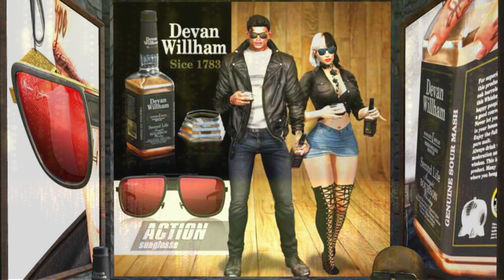🟩 MANCAVE Event - Second Life event Free Gift 💝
Start Date: February 17, 2022 – End Date: March 11, 2022

Man Cave caters to the modern man with exclusive items that promise to entertain, stimulate your mind & keep you looking your best! With everything from gear, rides & style, Man Cave will always have the best that SL has to offer.

Good luck 💓